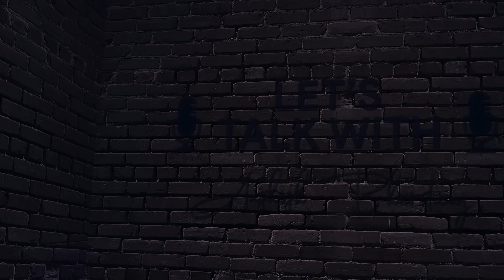Thara Bhai Joginder Vs Elvish Yadav ( Full Explained) | Let’s Talk with Aashish Bhardwaj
►Hello Guys

This is My new series of Let's Talk with Aashish Bhardwaj, here you will be going to watch social media sensations and we will discuss some topics of their life ( Professional & Personal ).

Behind the Camera :
Satish DOP
Sanyam
Rohit Kapoor

Extra Work :
Monu Choudhary
Deepika Aggarwal

Editors :
Mahtsham Iqbal

Chapters :
►00:00 Precap
►01:09 Recap
►01:52 Elvish Yadav v/s Joginder
►04:10 System word
►05:40 Why Joginder uses Elvish Yadav's name in his videos
►06:26 Joginder vs Thara Bhai Joginder
►07:29 Joginder's collab with Mythpat
►08:47 Controversies and Big Boss
►09:43 Future collab with Elvish Yadav
►10:09 Why Joginder stopped making songs
► 11:01 Joginder's monthly income
►11:38 Family reaction on Roasting and present
►13:23 Future planning of Joginder
►15:18 Conclusion